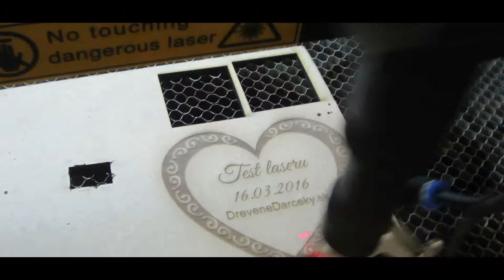AbleTec ABJ6040laser engraving cutting machine